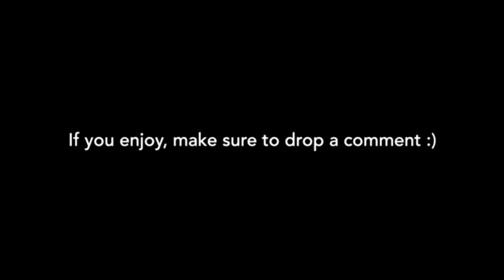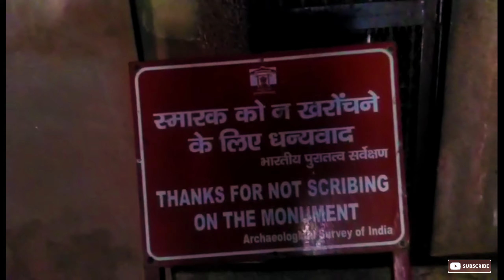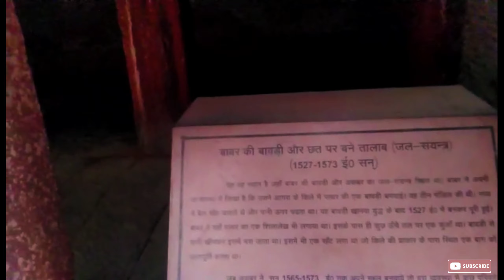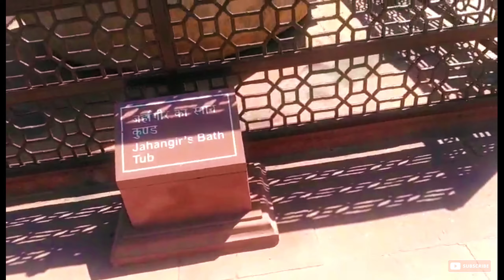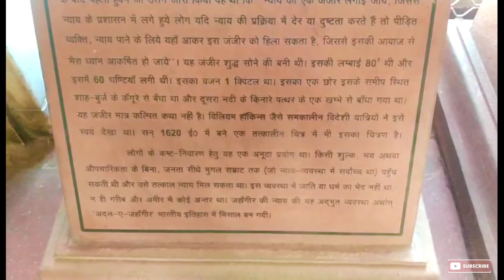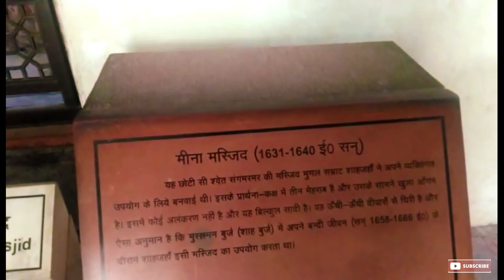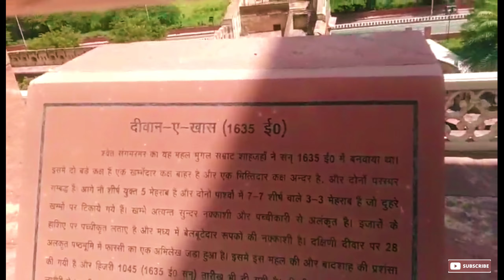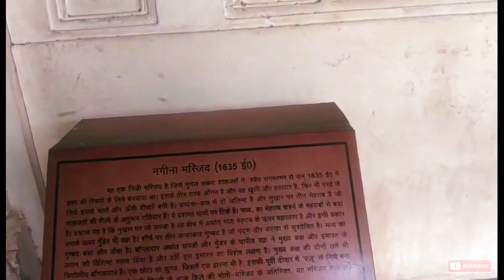Taj Mahal: The Untold Truth about Shahjahan's Exile | PART 1 | Agra 2024 🕌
Taj Mahal Pohoch Gaye 😍
AGRA VLOG 2024

Ram Mandir: The Untold Truth about Ram's Exile | Dhruv Rathee

"Exploring the hidden secrets of Agra with Arafly Vacation! ✨🗝️"

Things To Know Before Visiting Agra

Agra Top 10 Tourist Places II Best Places to visit in Agra Il agra ❤️

Chapters: ✔️

0:00 Intro
06:02 Agra Fort
06:43 Taj Mahal
18:08 Jahangir Palace
26:32 Moti Masjid
31:01 Outro

Top 10 Places To Visit In Agra Il

Agra One Day Plan Guide at 2500Rs Only 🤓 |TajMahal Ticket Price & Agra Fort

Taj Mahal Scam 🚨🚨🚨

Akhiyaan Gulaab (Song): Shahid Kapoor, Kriti Sanon | Mitraz | Teri Baaton Mein Aisa Uljha Jiya

AGRA VLOG! Royal Stay, Food & Taj Mahal | ThatQuirkyMiss

AGRA TOURIST PLACES & BUDGET | TAJ MAHAL AGRA |AGRA TRAVEL GUIDE | AGRA TOUR PLAN

#18 Reached Agra Cantt

AGRA Food Tour | Bedai, Petha, Mughlai food, Parantha & more

Desi Special Agra Lunch Street Food With Veggie Paaji

Agra Tourist Places | Agra Taj mahal | Agra Tour Budget | Agra Travel Guide

Taj Mahotsav, Agra with Cousins & | The Roamer Amit | vlog 13

A day with Cousins ❤️ | Beautiful Offbeat place of Agra | The Roamer Amit

**The Original Copyright(s) is (are) solely owned by the Companies/Original-Artist(s)/Record-label(s). All the Content are intended to showcase the creativity of the artist involved and is strictly done for a promotional purpose.** We do not wish to make any Commercial Use of this & Intended to Showcase the Creativity Of the Artist Involved.